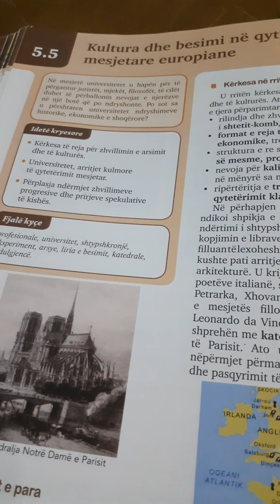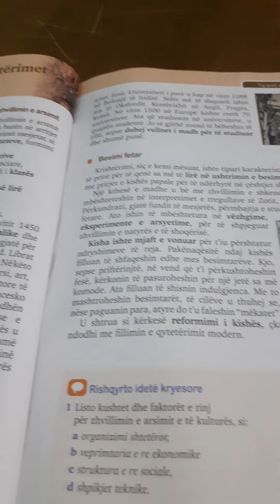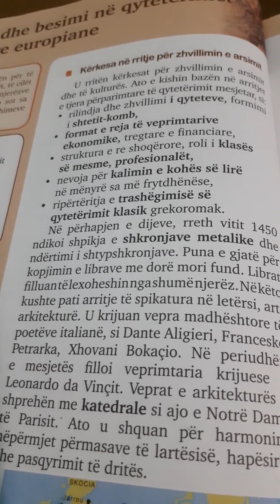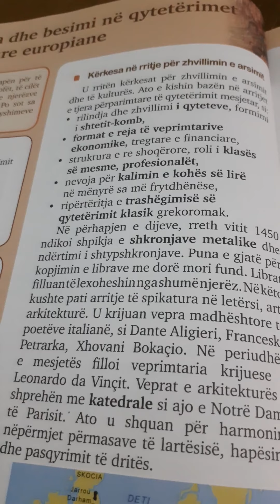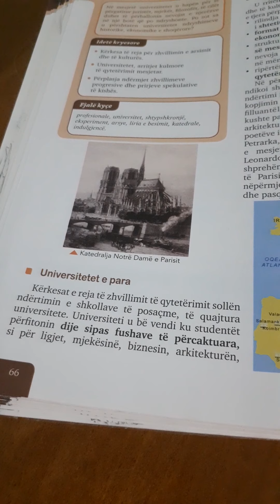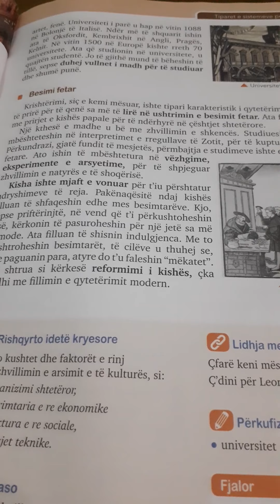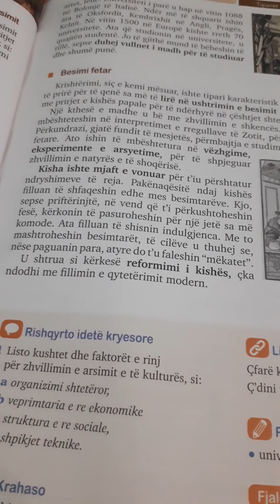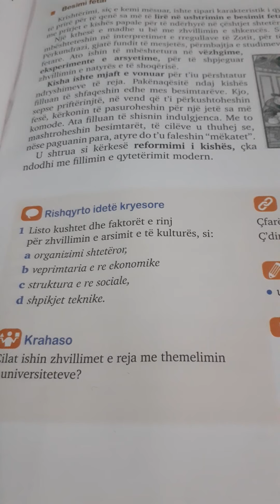Shkolla:Bedrie Bebeziqi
Lënda :Histori 6
Tema :Kultura dhe besimi në qytetërimet mesjetare europiane
Mësuese : Majlinda Velaj